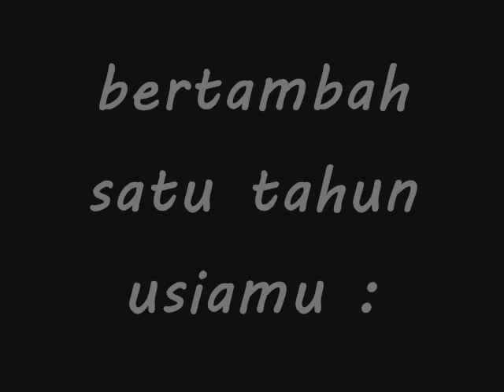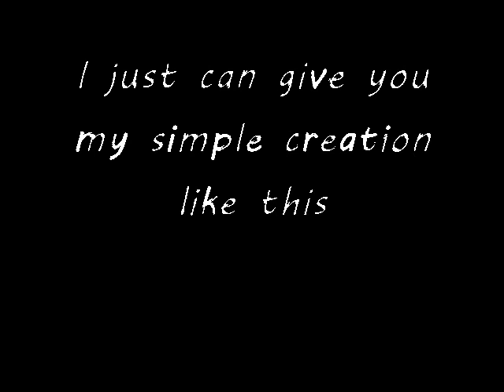Yericho Christiantoko's Birthday Part 1.wmv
Happy Birthday My Lovely Boy [Yericho Christiantoko] :* this is my simple creation , just for you ! :)

with love
- P N S -